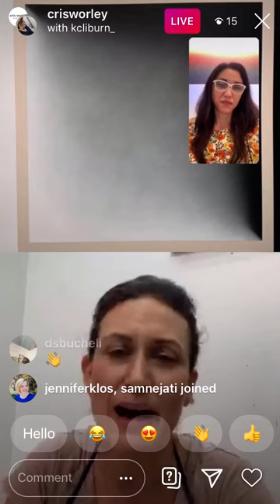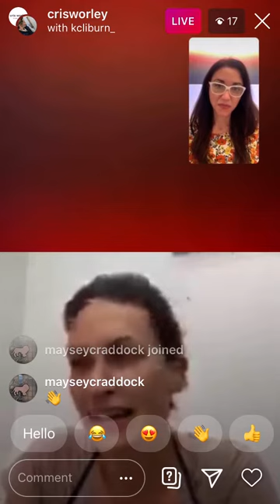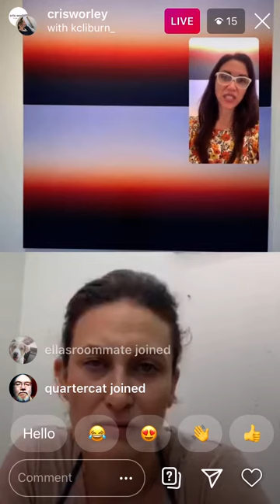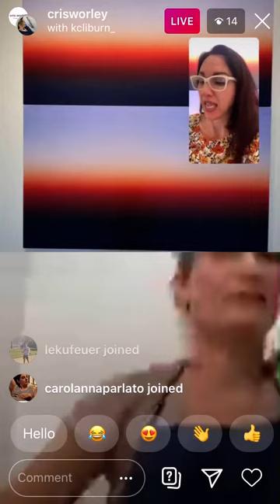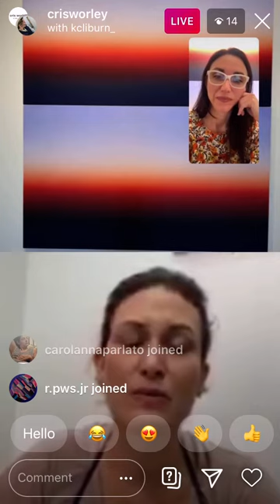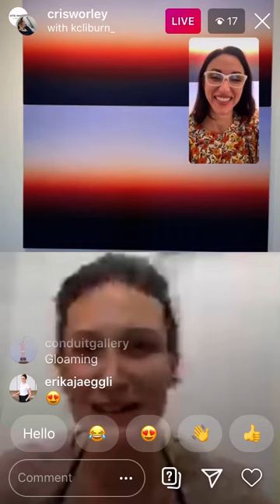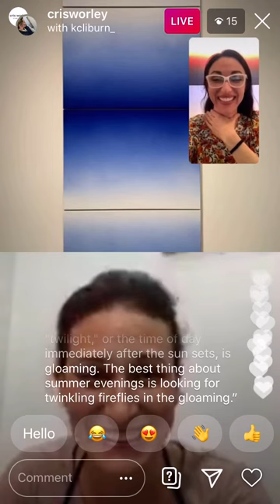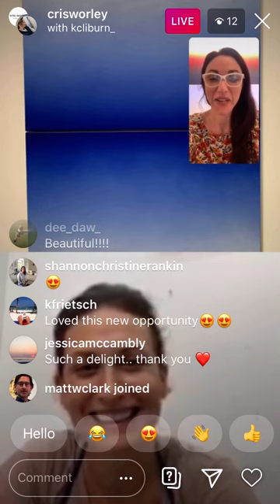CWFA Artist Conversation Series: Kristen Cliburn | September 12, 2020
Kristen Cliburn in conversation with Cris Worley IGTV

Cris Worley live from Cris Worley Fine Arts in Dallas, Texas, in conversation with Kristen Cliburn, live from her studio in Houston. The gallerist and artist discuss Cliburn’s exhibition, “Lost Horizons,” on view at CWFA August 29 - October 3, 2020.